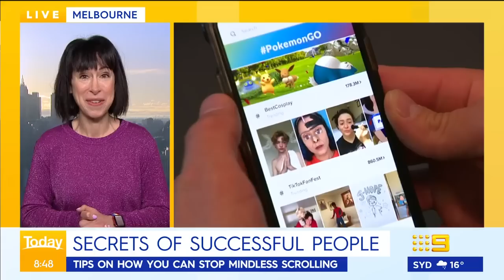Tips and secrets from the world's most successful people | 9 News Australia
Behavioural psychologist and author, Dr Amantha Imber, shares her insight into the top tips and secrets that some of the most successful people in the world use on a daily basis for her book ‘Time Wise’.